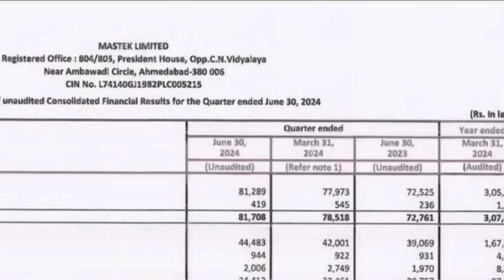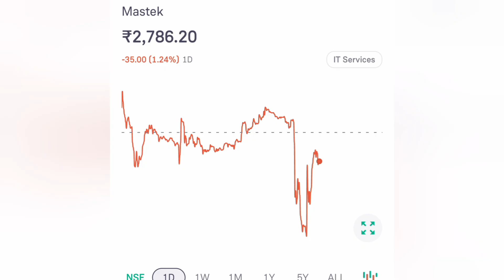Mastek Ltd Share Q1 Result💥💣💥💣| mastek Ltd share latest News📰📰stockinfo